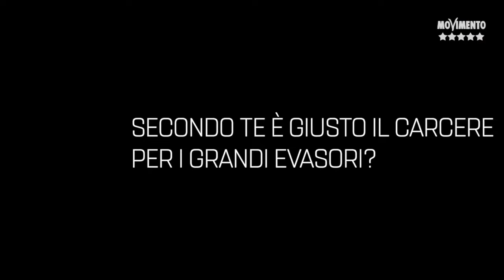Movimento 5 Stelle: "Evasori fiscali? Vadano in galera!" (23.11.19)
- Movimento 5 Stelle - Come abbiamo fatto per i corrotti, anche per chi evade il fisco siamo decisi a lanciare un messaggio chiarissimo: chi sbaglia paga, e rischia di farlo con il carcere.

Per i grandi evasori, per chi emette false fatture o dichiara meno di quanto dovrebbe, a seconda dei casi, abbiamo abbassato le soglie di punibilità e alzato le pene. Cosa vuol dire? Molto semplice: chi non paga le tasse per grandi importi, e parliamo di cifre oltre i 100 mila euro, paga col carcere.

Evasione fiscale e corruzione sono due facce della stessa medaglia: il malaffare.  (23.11.19)